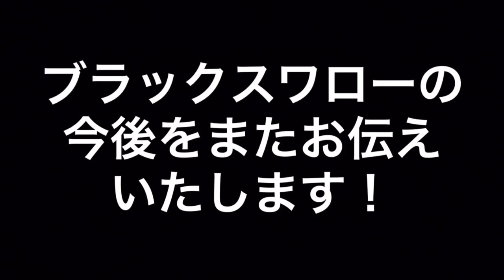メダカ族の異種交配４/medaka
今回はブラックスワローのF2からのF3
白容器でも黒い状態を維持できるスワロー作り。